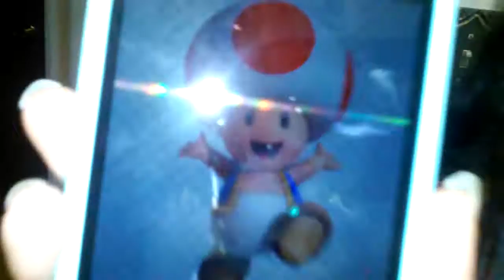Pun off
So cringe